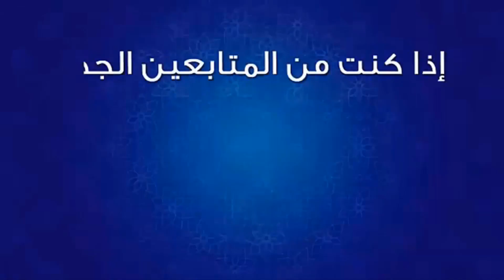لهواة المونتاج فيديو مناظر طبيعة ساحرة بجودة عالية الدقة HD وبدون موسيقى الجزء الأول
إشتراك + تفعيل خاصية الجرس + إعجاب بالفيديو + ترك تعليق أسفل الفيديو
لهواة المونتاج فيديو مناظر طبيعة ساحرة بجودة عالية الدقة HD وبدون موسيقى:
المونتاج السينمائي
المونتاج السينمائي pdf
المونتاج تحميل
المونتاج pdf
المونتاج الفيديو
المونتاج رؤية تقنية وإبداعية
المونتاج الرقمي pdf
المونتاج بالهاتف
المونتاج يوتيوب
المونتاج يخلق التشويق والإثارة
المونتاج يعني
مونتاج يوتيوب
مونتاج يوم المعلم
مونتاج يوم المعلم 2020
مونتاج يوم المعلم العالمي
مونتاج يوم وطني
المونتاج ي
المونتاج والاخراج
المونتاج والتصميم
المونتاج وانواعه
المونتاج ويكيبيديا
المونتاج والتصوير
المونتاج والجرافيك
المونتاج والانتاج
المونتاج وصناعة الفيديو
المونتاج و التصوير
المونتاج و التصميم
السينما والمونتاج
المونتاج و
الصوت والمونتاج
المونتاج هو
هل المونتاج حرام
هل المونتاج مربح
مونتاج هدايا
هل المونتاج صعب
هواة المونتاج
مونتاج هجوله
مونتاج هلال رمضان
المونتاج نت
نار للمونتاج
نظريات المونتاج
مونتاج نجاح
مونتاج نجاح للتصميم
مونتاج نجوم
مونتاج نيمار
نظريات المونتاج السينمائي
المونتاج معتز الورفلي
ما هو المونتاج
المونتاج موقع
المونتاج موسيقى
المونتاج معنى
مكتبة المونتاج
مونتاج مليون روسيس
مونتاج مواليد
المونتاج للمبتدئين
المونتاج للكمبيوتر
مونتاج للتصميم
مونتاج للتصميم بدون حقوق
مونتاج للكمبيوتر
مونتاج لليوتيوب
مونتاج للاندرويد
مونتاج للفيديو
للمونتاج
للمونتاج والتصميم
للمونتاج hd خلفيات تصميم فيديو
للمونتاج موجات صوتيه
للمونتاج رجل يمشي
للمونتاج كرومات شاشه سوداء
للمونتاج رجل حزين
للمونتاج العد التنازلي
المونتاج كين ماستر
المونتاج كتاب
المونتاج كارثه
المونتاج كروما
المونتاج كرومات
كيفية المونتاج
كيفية المونتاج على الهاتف
مونتاج كين ماستر
المونتاج قديما
المونتاج قناة الجزيرة
المونتاج قطر
قواعد المونتاج pdf
قواعد المونتاج
مونتاج قرآن للتصميم
قواعد المونتاج التلفزيوني
مونتاج قران
المونتاج فيديو
المونتاج في السينما
المونتاج في الرواية
المونتاج فيديوهات
مونتاج فيديو
مونتاج فيديو اون لاين
مونتاج فيديو للكمبيوتر
مونتاج فيديو للاندرويد
في المونتاج
في برنامج المونتاج
في برامج المونتاج
للمونتاج غيوم
مونتاج غيوم
مونتاج غمره
غرفة المونتاج
مونتاج غازي المطيري وغازي الذيابي
مونتاج غروب الشمس
مونتاج غازي المطيري
غرف المونتاج
المونتاج على أدوبي بريمير من البداية للاحتراف-adobe premiere
مونتاج عروس
مونتاج عقد قران للتصميم
عفاريت المونتاج
مونتاج عقد قران بدون حقوق
مونتاج عريس
مونتاج عيد ميلاد
مونتاج عريس يتبخر
مونتاج ضلت بس صورهم
بداية ظهور المونتاج السينمائي
تاريخ ظهور المونتاج
طريقة المونتاج للمبتدئين
طريقة المونتاج
مونتاج طبيعة
مونتاج طيور
مونتاج طبيعه للتصميم
طرق المونتاج
مونتاج طيور تطير
مونتاج طبخ
مونتاج ضحك
ضحكة المونتاج
مونتاج ضباب
مونتاج ضوء
ضوابط المونتاج
صوت ضحك للمونتاج
مونتاج صوت
مونتاج صوت اون لاين
مونتاج صوتي
مونتاج صوت للاندرويد
مونتاج صورك
مونتاج صيد الدوراد
مونتاج صيد القاروص
مونتاج صيد البوري
المونتاج شرح
مونتاج شكر للمعلمات
شغل المونتاج
مونتاج شكر للمعلمات بدون حقوق وبدون اسماء
مونتاج شموع
شركات المونتاج في مصر
شركة المونتاج
مونتاج شيلات
المونتاج سحاب
المونتاج سوني فيغاس
المونتاج سوني فيجاس
مونتاج سوني فيغاس
مونتاج سينمائي
سعر المونتاج
مونتاج سناب
مونتاج ساعة العد التنازلي
مونتاج زواج
مونتاج زواج للتصميم بدون حقوق
مونتاج زفاف
مونتاج زواج للتصميم
مونتاج زواج بدون حقوق
مونتاج زفة عريس
مونتاج زواج رجال
مونتاج زفاف للتصميم
للمونتاج رجل
المونتاج روعه
المونتاج رائع
مونتاج رمضان
مونتاج رونالدو
مونتاج رسوم متحركة
مونتاج ذكرى زواج
مونتاج ذكرى زواج بدون حقوق
مونتاج ذكرى زواج للتصميم بدون حقوق
مونتاج ذكريات
مونتاج ذهبي
مونتاج ذكر الله
مونتاج ذيب
المونتاج دخان
دراسة المونتاج
مونتاج دعوة زفاف
دورة المونتاج
مونتاج دعوة زفاف بدون كتابة وبدون حقوق
دورة المونتاج وتحرير الفيديو
دراسة المونتاج في مصر
دبلومة المونتاج
المونتاج خمسات
للمونتاج خيول
خلفيات للمونتاج
مونتاج خروج من المستشفى
مونتاج خطوبة بدون حقوق
خدمات المونتاج
مونتاج خلفيات
خطوات المونتاج
المونتاج حسين عفيفي
المونتاج حلو
مونتاج حزين للتصميم
مونتاج حزين
حكم المونتاج
مونتاج حب
مونتاج حزين عن ميسي
مونتاج حزين ميسي
مونتاج جلو
مونتاج جاهز للتصميم
مونتاج جميل اسم الفلم the call of the wild new lead dog
مونتاج جاهز
مونتاج جمرة
مونتاج جاهز للتصميم بدون حقوق
جماليات المونتاج
مونتاج جرافيك
مونتاج ثلج
مونتاج ثورة البحرين
مونتاج ثانوية البجادية
تحميل برنامج المونتاج ثري دي ألبوم
المونتاج تعلم
المونتاج تعريف
المونتاج تطبيقات
تعليم المونتاج
تعليم المونتاج من الصفر
تعلم المونتاج pdf
تعلم المونتاج للمبتدئين
المونتاج بالانجليزي
المونتاج ببرنامج بريمير premiere
المونتاج بالجوال
المونتاج بالحاسوب
المونتاج بالفرنسية
المونتاج ببرنامج بريمير
المونتاج برنامج
المونتاج التلفزيوني pdf
المونتاج التلفزيوني
المونتاج الرقمي
المونتاج الخطي
مونتاج 10
مونتاج 1
مونتاج 1 و
المونتاج 2018
مونتاج 2020
مونتاج 2019
مونتاج 2018
مونتاج 2013
مونتاج 2010
مونتاج 2012
مونتاج 2017
مونتاج 4